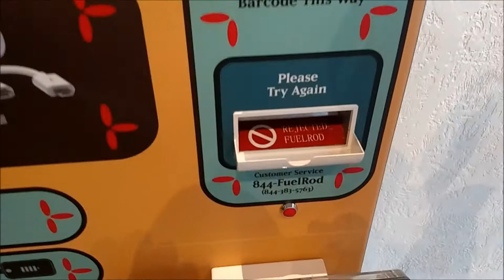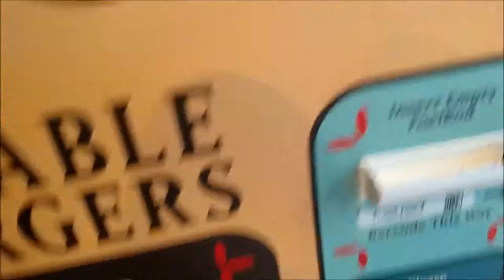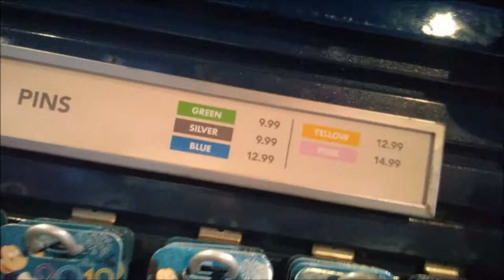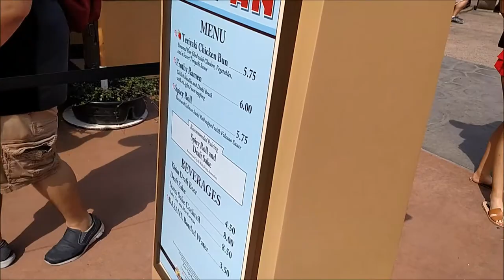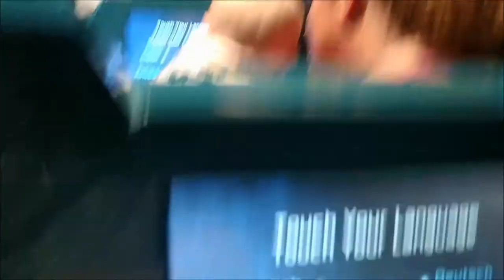DIsneyworld day 3: boat ride, Epcot, Food, Drink, Heat, Cell phone chargers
We took part in the Dine Around the World Festival in Epcot.  We also discovered that a double stroller is an amazing investment when traveling with a 6 month old and a 6 year old.

Hope you enjoy, we have a few tips for your stay in this video.  I would give you the time stamp, but I dunno what they are and I'm too tired from surviving day 4 to look right now :).  Hey at least I'm honest.